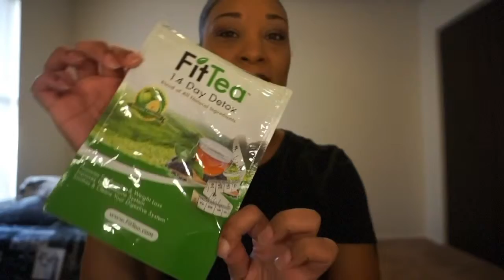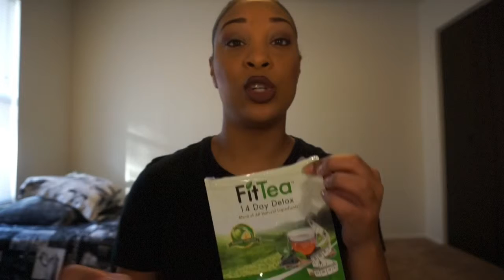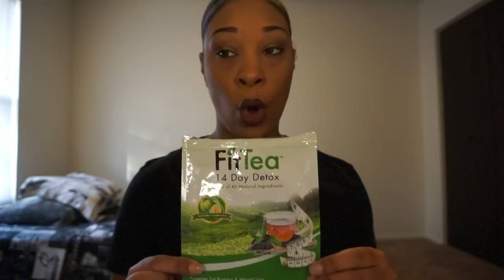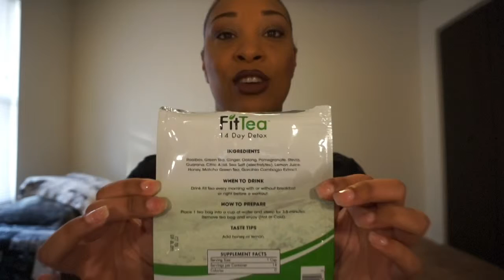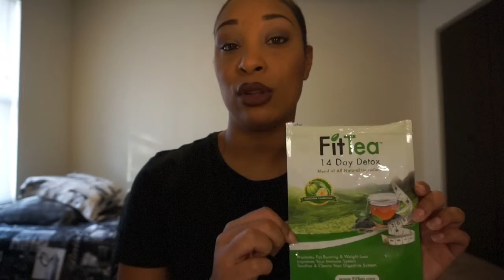Mom Cipher| Fit Tea Review | DayJa Monà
Hey everyone!! Have you heard of Fit Tea?? Have you ever considered trying it?? Well here is my 100% real review and back story of why I started drinking it and what I think about it!!

SC👻 DayJaMona
IG📷 DayJaMona
YT🎥 DayJaMona
T🐤 DayJaMona

Camera: Sony A5100
Lighting: Florescent / Natural
Editing Software: Final Cut Pro X